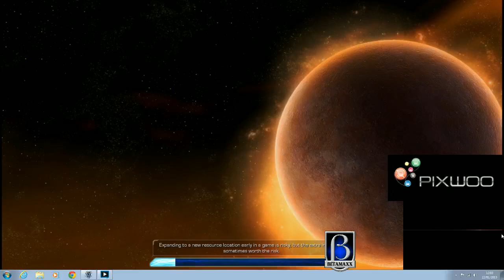Starcraft 2 : Ladder - BTMX Wolfy VS Wallyok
BTMX Wolfy VS Wallyok 18/01/2013
Ladder match